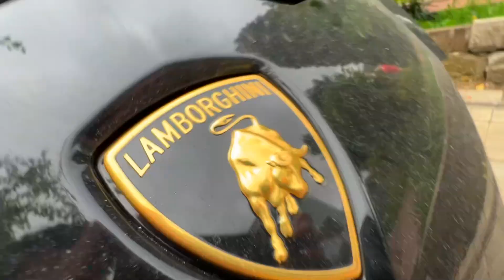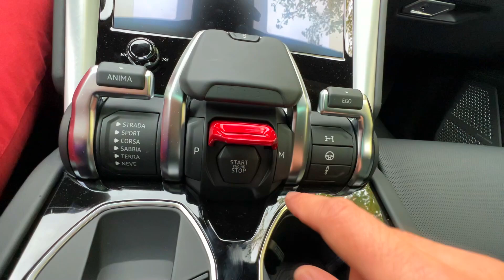Mr. Joker bought Lamborghini Urus in Car Shop of Mr. Joe on Chevy Camaro